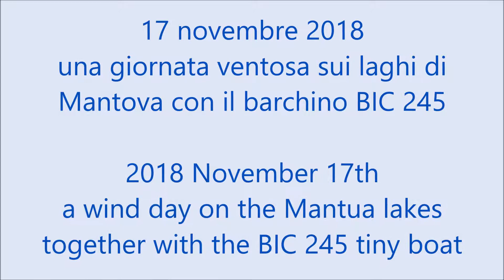181117 Bic 245 a Mantova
Barchino BIC 245
Motore Suzuki 2.2 CV 2tempi